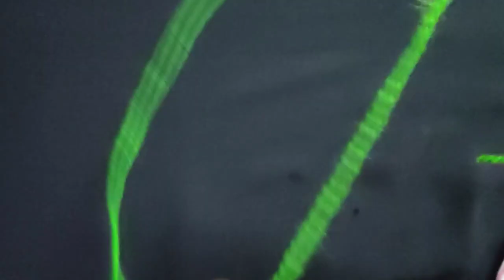new degin sweater